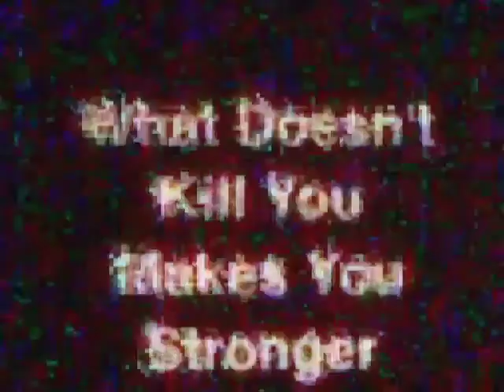Spot 22 Found - Westlake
Mores McWreath - Spot 22 Found - Westlake